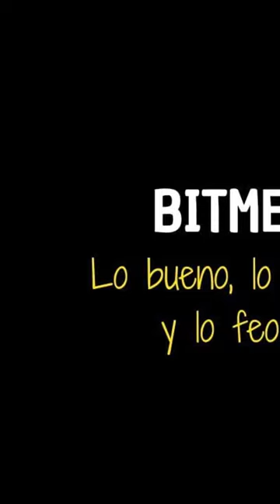THE SAM NEWS #60: Nace un nuevo canal de anime para Latinoamérica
Esperemos no estar ante un BitMe 2.0 pues rara vez sale un canal latinoamericano que realmente apueste por el contenido otaku para la región. Claro, tenemos el ejemplo de ETC en Chile, pero este canal es nacional, o sea, todavía no sale de Chile para el resto de la región. En este contexto se anunció Max Anime y en este vídeo hablaremos un poco al respecto.